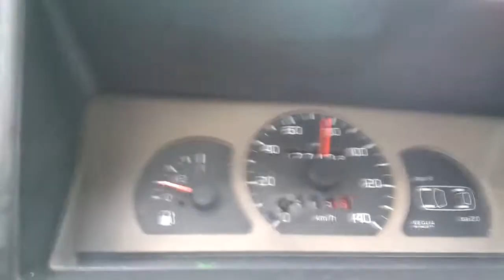17s do 100km